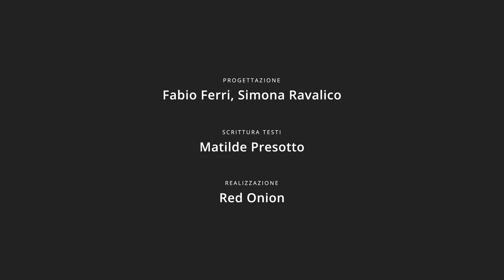Purgatorio, Il Canto XII in 1 minuto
Dante e Viriglio procedono lungo la prima cornice, poi un angelo li conduce alla scala che porta alla cornice superiore.